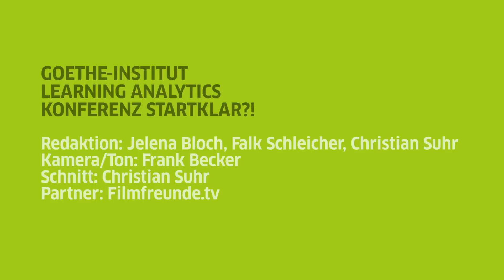Learning Analytics – Konferenz Startklar?!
Zwei Experten erklären, welche Chancen und Risiken Learning Analytics – das Erheben und Auswerten von lernbezogenen Daten – bergen.